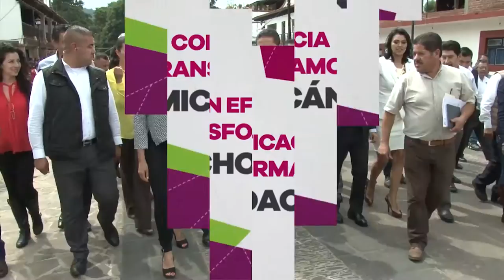Por fin, vialidad moderna en salida a Salamanca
Los morelianos agradecieron la terminación de las obras de modernización en la salida a Salamanca como parte del proyecto del circuito vial.
También en días recientes se entregó el distintivo alerta plateada y se reconoció a personas de la tercera edad en diversos festejos. Estas y otras actividades de carácter turístico también se informan en esta producción del gobierno de Michoacán.